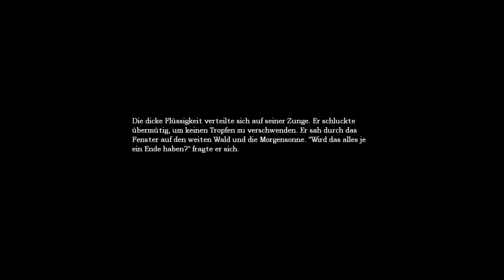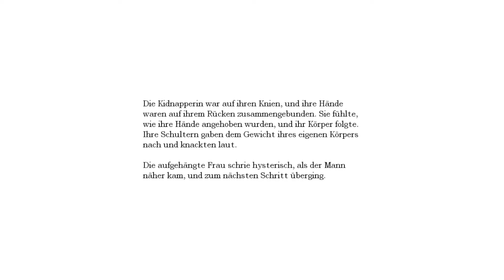AMNESIA: THE DARK DESCENT [HD+][GER] #20 - So simpel -.- # Let's Play with MatthiUK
! [BLIND] AMNESIA: THE DARK DESCENT [BLIND] !

ANGST und Rätsel (first person survival horror) !
NUR ORIGINAL IST LEGAL ;) !
Wenn dir das Spiel gefällt, unterstütze die Entwickler und kaufe dir den Titel Original
Weitere Links !
MatthiUK @ Facebook !

In Amnesia spielt man den verplanten Daniel der in einer verlassenen Burg aufwacht und überhaupt keinen Plan hat was eigentlich los ist in seiner Welt!
Geplagt von beunruhigendes Erinnerungen versuchen wir gemeinsam heraus zu finden was passiert ist !!
Der Horror ist nicht nur in unseren Erinnerungen sondern überall !
Viel Spaß und kauft euch Erwachsenenwindeln ^.^!

ps. Abo  machen angeblich glücklich und helfen der Umwelt (Also meiner ^.^)